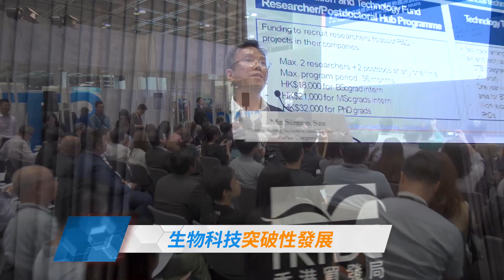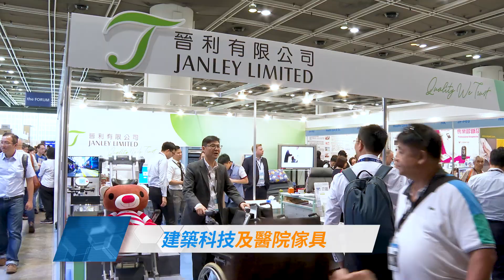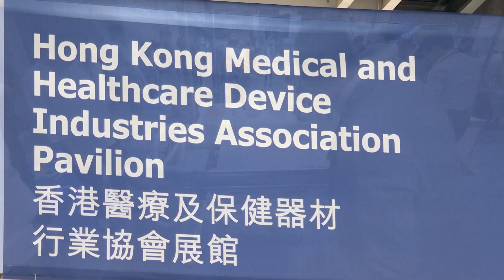醫療展2019聚焦科技創新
從3D到許多其他技術，香港貿發局香港國際醫療及保健展2019展示醫療技術的進步及一系列新產品，特別是在「保健護理世界」。正如講者所說，展會網羅改變生活的產品、生物科技和環保方面的初創商機、以及採購設施，為亞洲市場提供最優秀的產品。

講者：
* 香港保利安公司銷售經理張駿鵬
* 香港醫療及保健器材行業協會主席郝梅鳳
* 香港科技園公司生物醫藥群組副總監施純輝

相關連結：
香港貿發局

香港貿發局香港國際醫療及保健展2019